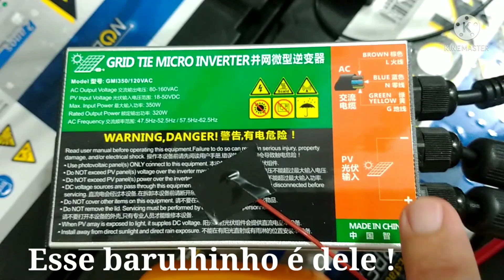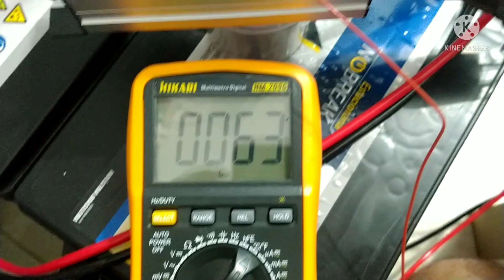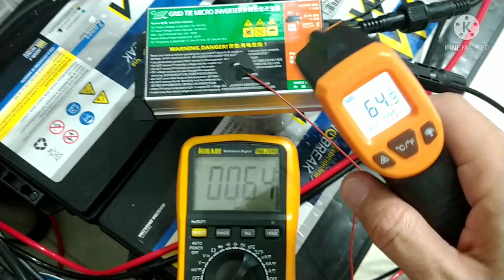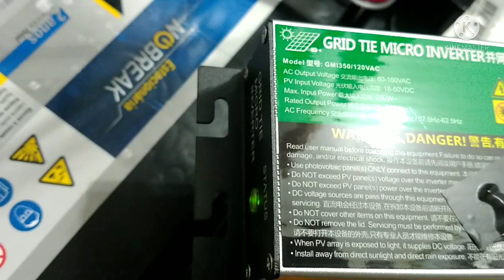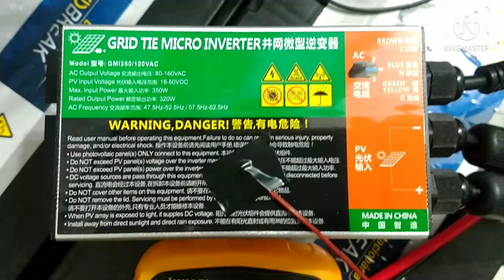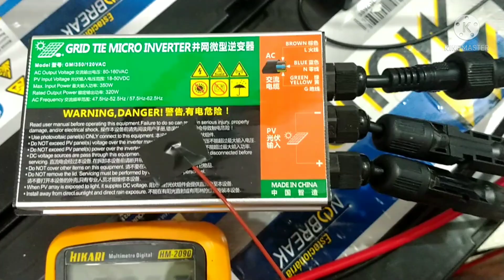Grid Tie GMI350 Micro inversor On Grid - Inverter - Energia Solar Off Grid - 120v 60hz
Apresentação do micro inversor  Grid Tie GMI350 na versão 120v alimentado pelo banco de baterias em 26v e produzindo até 250w injetados no NOSSO SISTEMA OFF GRID (ISOLADO DA REDE DA CONCESSIONÁRIA), para produção total deve-se usar com painéis solares que garantem uma tensão mínima de 35v cc

4000/8000w LVYUAN 220v - Estoque BRASIL
4000/8000w LVYUAN 110v - Estoque BRASIL